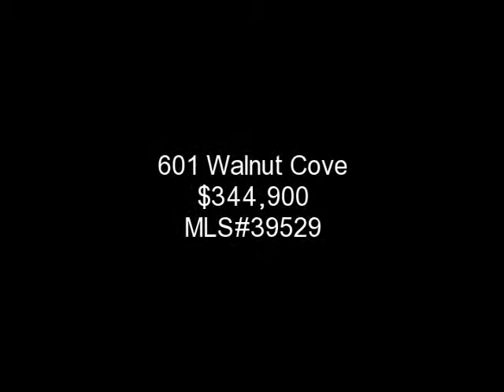Awesome Carolina Smokies home for Sale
This is what having a true mountain home is all about! Quality built energy efficient SIP home with rustic flare & all modern amenities. This 3 level home features an open kitchen/living area. Cozy living areas with open loft area with bathroom & wood floors throughout 2nd & 3rd Level & Ceramic Tile on Lower Level. 3 full baths. 750 Wraparound deck with plenty of room for entertaining with French doors off the great room. 750 and a covered deck off lower level of the house. Breathtaking long range Smoky Mountain National Park views! The view IS to die for and the pictures just cant do it justice! House is centrally located 15 minutes from Bryson City, 20 minutes from Tsali & the Nantahala Outdoor Center & 3.4 miles from HWY 74. Away from it all, yet close to everything describes the pristine mountain setting. This home will be appreciated by even the most discriminating buyer!! Enjoy the beautiful Mountain Views from the abundant decking on this amazing mountain home.